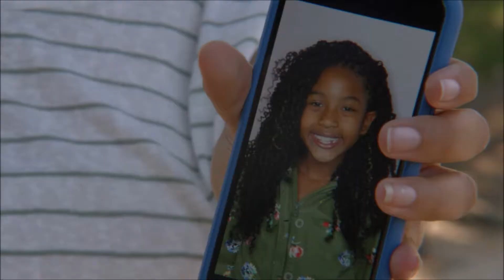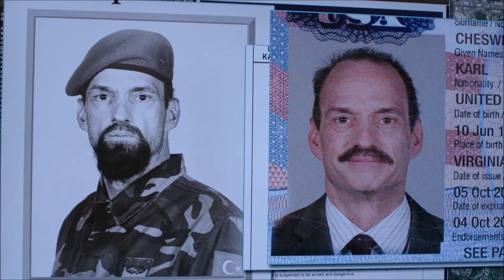NCIS 18x01 Ellick (2) sub. español.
Edición de las escenas de Ellie Bishop y Nick Torres en NCIS. Episodio 1 de la temporada 18.